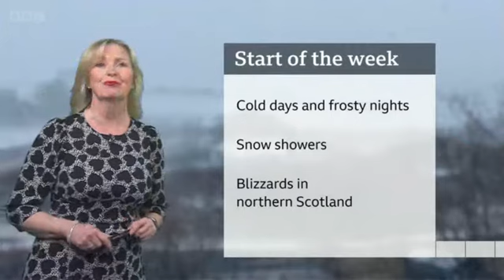BBC Weather 5th April 2021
presenter : Carol Kirkwood